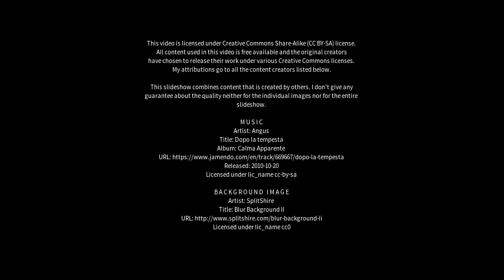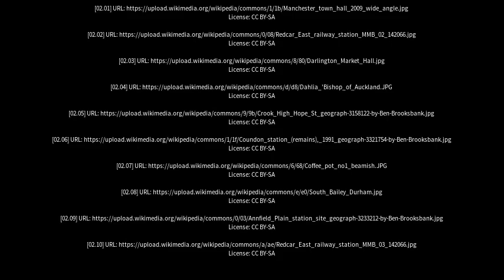Best places to visit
Best places to visit - Bishop Auckland (United Kingdom) Best places to visit - Slideshows from all over the world - City trips, nature pictures, etc.